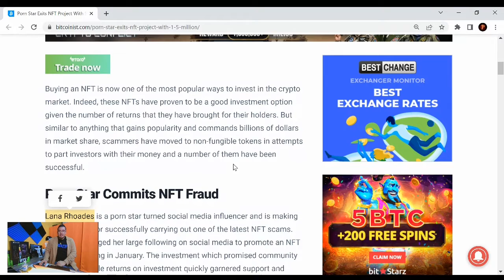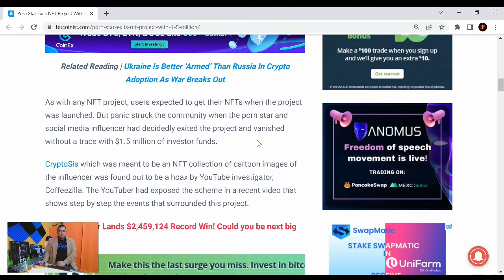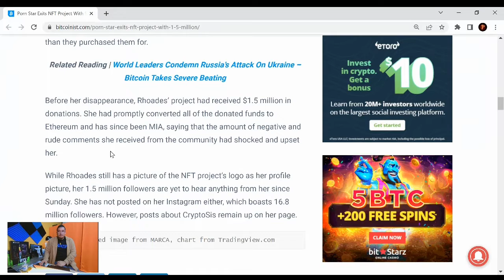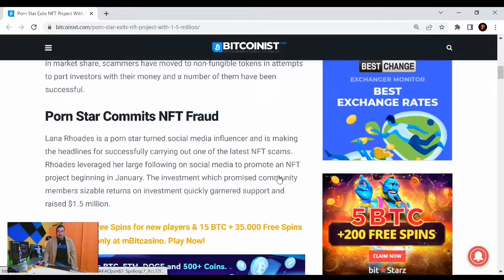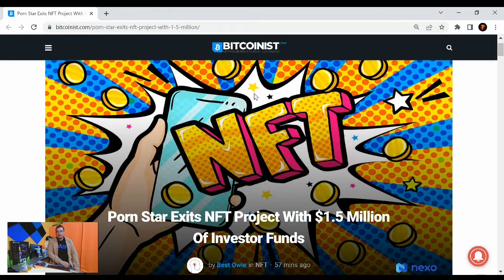Porn Star Exits NFT Project With $1.5 Million Of Investor Funds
Cryptocurrency Exchanges
Cryptocurrency Wallets
Cryptocurrency Backups
Cryptocurrency Security
Cryptocurrency Swapping

Future...
Development
Rewards
Staking
Masternodes